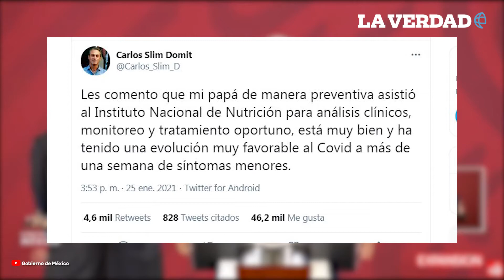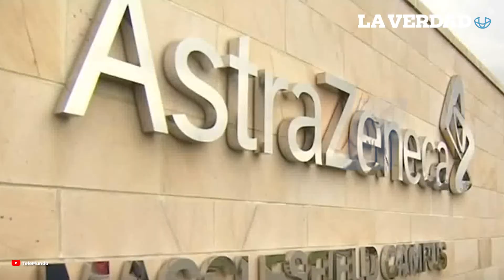Carlos Slim da positivo a Covid-19 está fuera de peligro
El magnate y empresario mexicano Carlos Slim dio positivo a COVID-19, según lo revelado en la cuenta de twitter de su hijo Carlos Slim Domit. A sus 80 años de edad, se encuentra dentro del grupo de alto riesgo.

Slim, que cuenta con una fortuna estimada en 62.1 millones de dólares y ocupa el puesto número 12 en la lista global de millonarios de Forbes, acudió de forma preventiva al Instituto Nacional de Ciencias Médicas y Nutrición Salvador Zubirán.

Si bien el empresario llevaba ya una semana con síntomas menores de Coronavirus, se informa que por ahora evoluciona favorablemente.